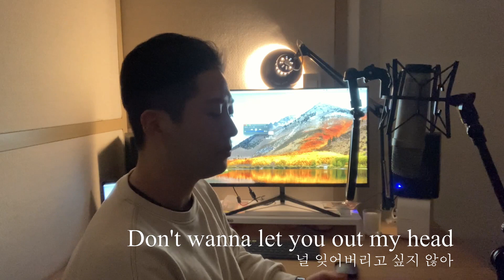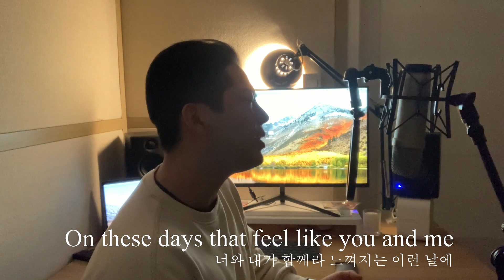Heartbreak anniversary - Giveon cover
오랜만에 팝송을 부릅니다. Giveon이라는 요즘 핫한 가수의 노래를 불러보았습니다